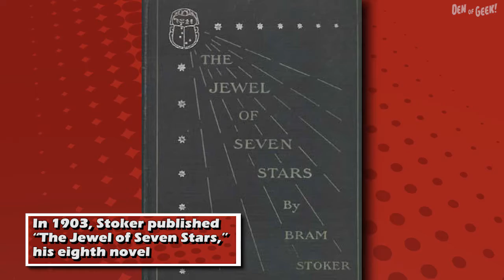Double Take The Mummy's Connection to Bram Stoker's Dracula